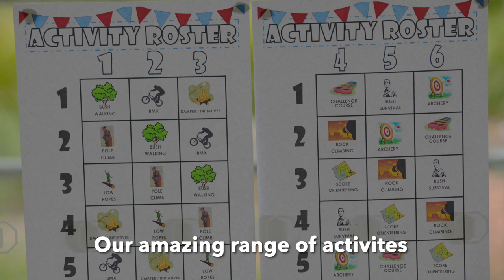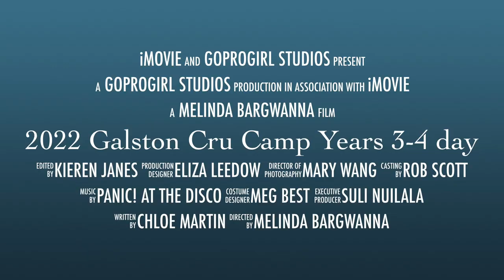2022 Galston Cru Camp Years 3-4